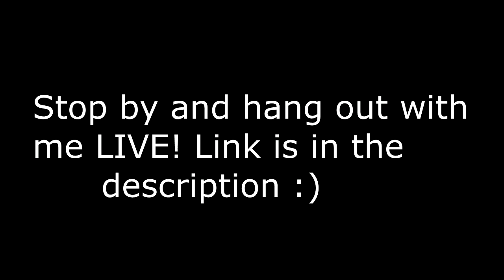Undertale Chara in a PUBLIC! | Vrchat!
Jumped into public worlds for the 1st time in a long time, Chara gets to steal some souls and give out some headpats. Lots of laughs to be had ;)